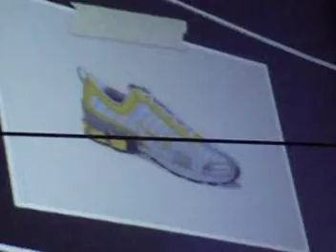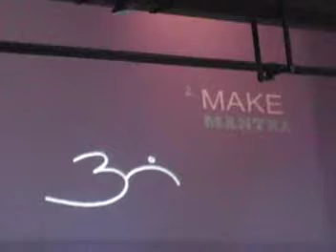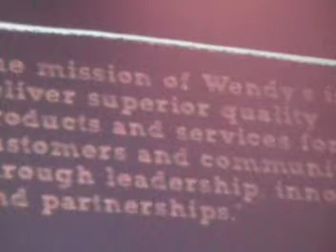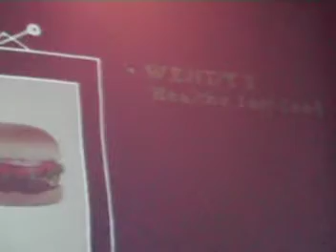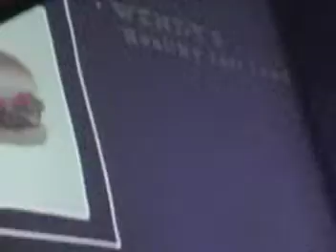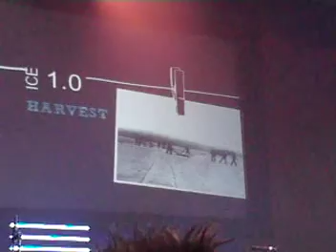Guy Kawasaki 2